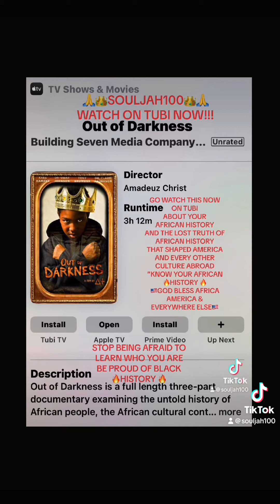***BLACK HISTORY DOCUMENTARY🙏👑SOULJAH100👑🙏PLEASE SHARE^SHARE^SHARE!!! ON TUBI NOW "OUT OF DARKNESS"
BLACK HISTORY DOCUMENTARY POST

🙏👑SOULJAH100👑🙏PLEASE SHARE^SHARE^SHARE!!!
LEARN YOUR AFRICAN HISTORY TRUTH RIGHT NOW ON TUBI!!!
GO WATCH THIS NOW!!!
ON TUBI
BE EMPOWERED BY LEARNING
ABOUT YOUR
AFRICAN HISTORY
AND THE LOST TRUTH OF
AFRICAN HISTORY
THAT SHAPED AMERICA
AND EVERY OTHER CULTURE ABROAD
“KNOW YOUR AFRICAN
🔥HISTORY 🔥
🇺🇸GOD BLESS AFRICA, AMERICA & EVERYWHERE ELSE🇺🇸